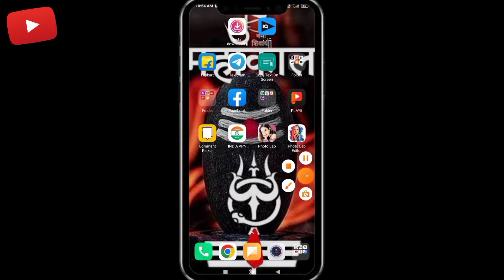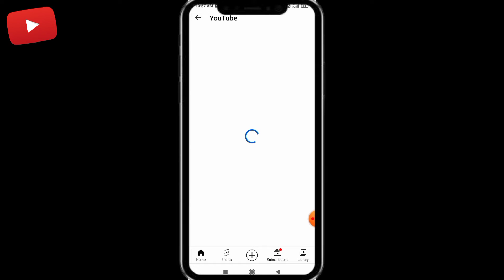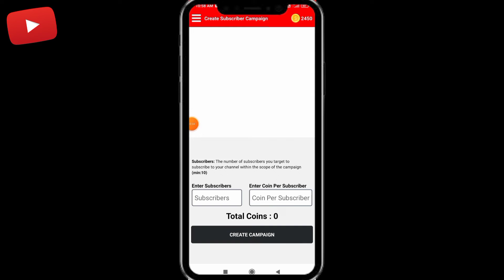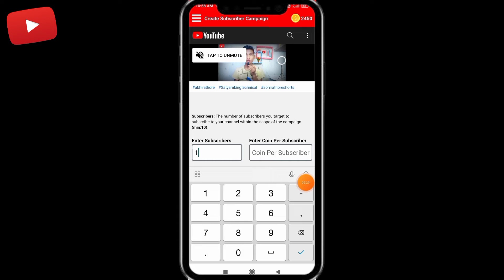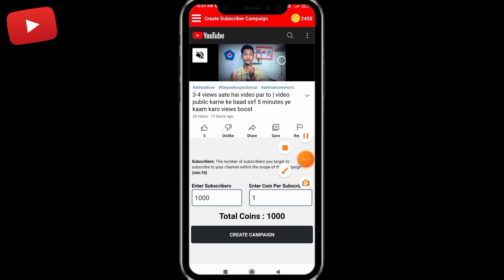subscriber kaise badhaye ll youtube subscriber kaise badhaye 2022 ll how to increase subscribers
Live Proof🔴 Subscriber Kaise Badhaye - New Website - 1K Subs & 4000 Hours In 1 Day

1K Subscriber 🔥2 दिन में || Subscriber Kaise Badhaye | How To Increase Subscriber On YouTube Channel

How To Increase Subscribers On YouTube Channel | Subscriber Kaise Badhaye | Free YouTube Subscribers

your question:-
how to get 1000 subscribers on youtube fast,how to get your first 1000 subscribers on youtube